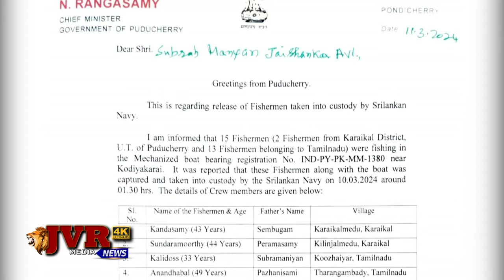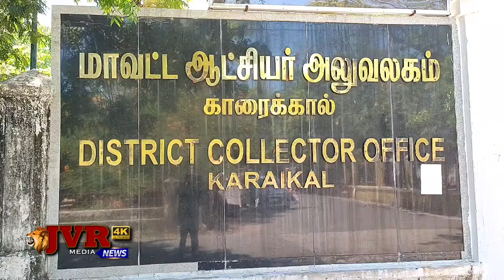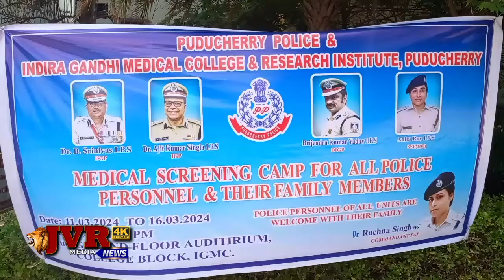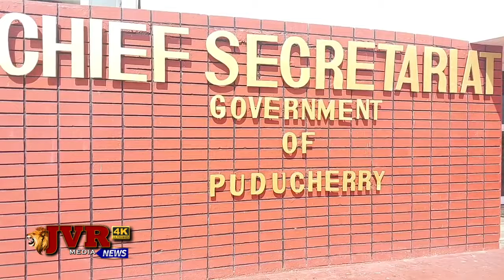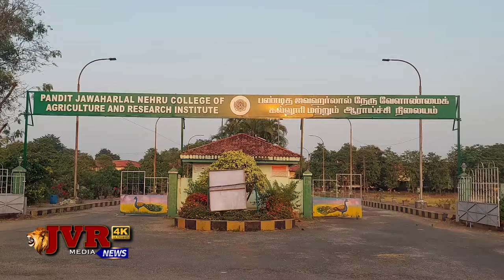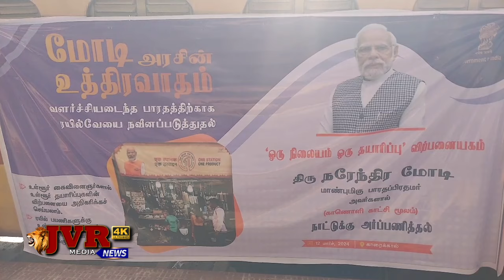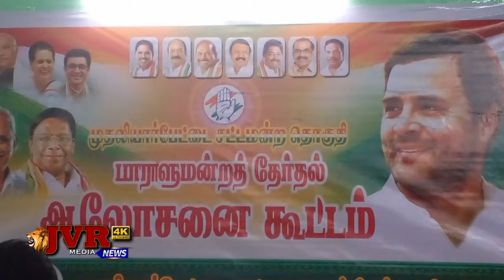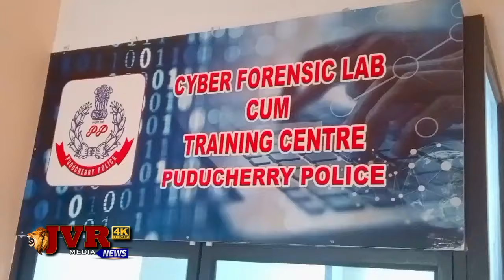RINA NEWS TODAY 12 03 2024